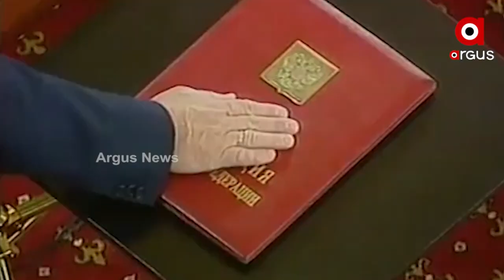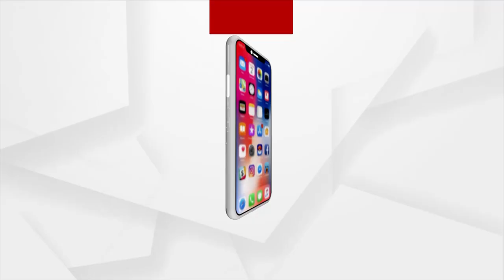ସେଣ୍ଟ୍ରାଲ ହଲରେ ହିଁ କାହିଁକି ଶପଥ ନିଅନ୍ତି ରାଷ୍ଟ୍ରପତି ?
ଦେଶର ୧୫ତମ ରାଷ୍ଟ୍ରପତି ଭାବେ ଶପଥ ନେଇଛନ୍ତି ରାଷ୍ଟ୍ରପତି ଦ୍ରୌପଦୀ ମୁର୍ମୁ। ତେବେ ଆପଣଙ୍କ ମନରେ ପ୍ରଶ୍ନ ଆସୁଥିବ କାହିଁକି ଜୁଲାଇ ୨୫ରେ ଏବଂ ସେଣ୍ଟ୍ରାଲ ହଲରେ ହିଁ କାହିଁକି ଶପଥ ନିଅନ୍ତି ରାଷ୍ଟ୍ରପତି? ଏହାର ଉତ୍ତର ହେଉଛି, ଭାରତ ସଂସଦର 3 ଅଂଶ ରାଜ୍ୟସଭା, ଲୋକସଭା ଏବଂ ରାଷ୍ଟ୍ରପତି ଅଟନ୍ତି। ଏଥିପାଇଁ ରାଷ୍ଟ୍ରପତି ସେଣ୍ଟ୍ର୍ରାଲ ହଲରେ ଶପଥ ନିଅନ୍ତି